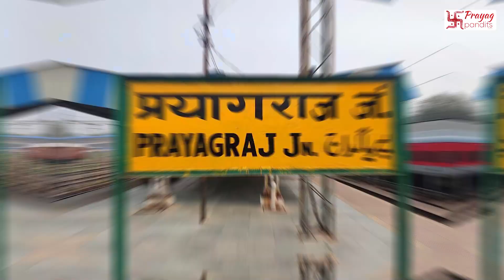Pind Daan in Prayagraj: A Confluence of Faith and Devotion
Embark on a spiritual voyage to Prayagraj, a city where faith flows as deeply as the rivers that converge within its sacred bounds. This video takes you to the heart of one of Hinduism's holiest cities, to explore the poignant ritual of Pind Daan. Performed at the confluence of the Ganges, Yamuna, and the mythical Saraswati, Prayagraj offers a unique backdrop for this ceremony that seeks to provide peace and liberation to the souls of ancestors.

Witness the serene beauty of Prayagraj's ghats and the solemnity of devotees as they engage in Pind Daan, offering prayers and pind (rice balls) to ensure the salvation of their forebearers. Through detailed narrative, personal anecdotes, and stunning visuals, this video not only guides you through the steps of the ritual but also delves into its spiritual significance and the cultural heritage of Prayagraj.

OR